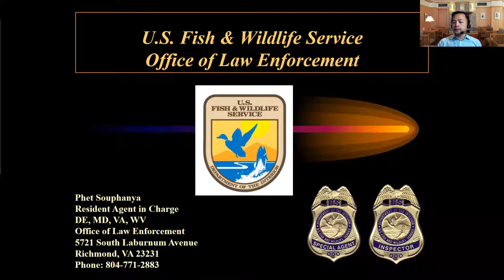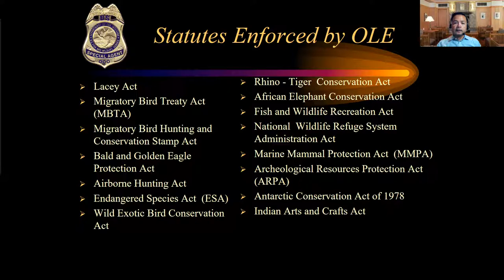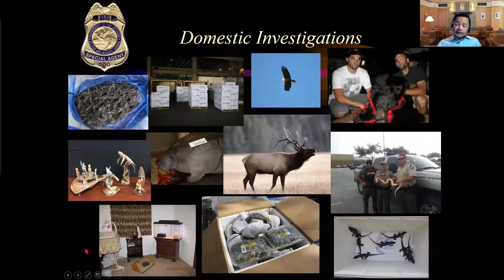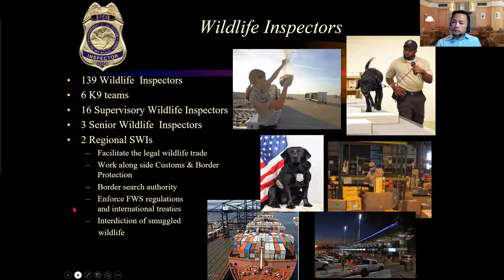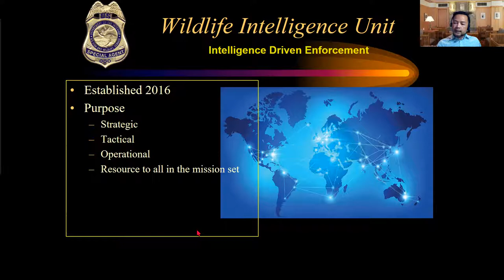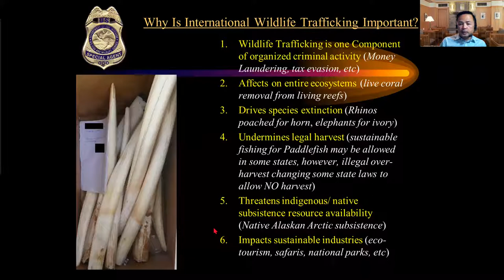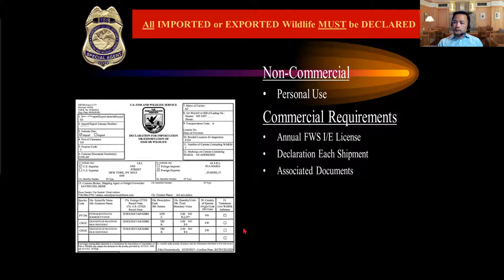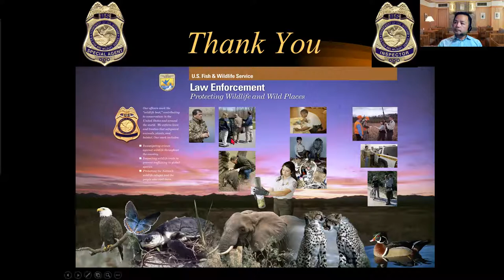Wildlife Trafficking: Domestic and International Law Enforcement Responses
Wildlife trafficking is a multibillion dollar transnational organized criminal activity and a critical conservation issue. The United States is a leader in the fight against the illicit trade in wildlife and INL plays an important role in the development and implementation of anti-wildlife trafficking policies around the world.

Nearly half of the world’s freshwater turtles and tortoises are at risk of extinction. Tortoises and freshwater turtles are also some of the most heavily trafficked victims of the global exotic pet trade, as well as the trade in meat, shell pieces and other parts and products.  Turtles are slow to reach maturity and few of their offspring survive to reproduce, so when they are illegally taken from the wild, it can have devastating consequences on the population for years to come.

Phetsamon Souphanya (aka Phet), Resident Agent in Charge of the Southern District of the Northeast Region (DE, MD, VA, WV), who has been a Special Agent with the  US Fish and Wildlife Service (FWS), Office of Law Enforcement  (OLE) since 2008, will present on International and Domestic wildlife Trafficking Investigations, Federal wildlife laws, Federal Wildlife Import/ Export regulations.
Prior to being a FWS Special Agent, he was a FWS Wildlife Inspector in 2004 at the Ports of Valley Stream, NY and San Francisco, CA. Prior to USFWS; a Customs and Border Protection Officer at the Port of Atlanta, GA; a USDA APHIS Quarantine Officer at the Port of Atlanta, GA; and a Biological Science Technician for the USDA Forest Service’s Northern Research Station in Hamden, CT. Phet is a graduate of the Federal Law Enforcement Training Center Criminal Investigator Training Program, the FWS Special Agent Basic School, and the FWS Wildlife Inspector Basic School. Phet has a BSc in Biology from Southern Connecticut State University.
Phet has taught Chilean National Police, National Park Rangers, Biologist, & members of the Chilean Judiciary (Prosecutors & Judges) at the Ashland Lab, Wildlife Crime Scene Investigations at International Law Enforcement Academy (ILEA) Bangkok, TH, and part of the US delegate to CITES SC70 in Sochi, RU and CITES COP 18 in Geneva, CH. Phet has participated as a technical expert in the Counter Wildlife Trafficking country assessments for Cambodia, Thailand & Laos.

Are you fascinated with reptiles and amphibians? The Natural History Society of Maryland’s Herp Club promotes the proper husbandry, conservation, study, and appreciation of reptiles and amphibians. Meet fellow “Herpers”! Amateurs, professionals, and kids of all ages are welcome! Membership to NHSM required. (NHSM membership is $25 for individuals, $35 for families.) Herp Club membership is an additional $5 for individuals and $10 for families annually.